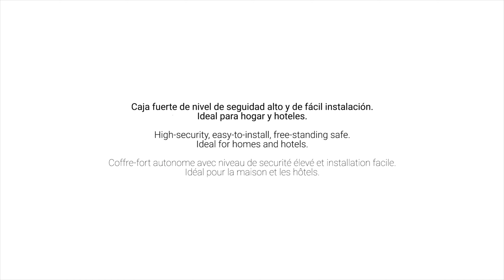Serie 800 - Caja Fuerte de Sobreponer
Caja fuerte autónoma de nivel de seguridad alto y de fácil instalación. Ideal para el hogar y hoteles.

La versión electrónica va dotada de una cerradura electrónica con las más novedosas tecnologías del mercado. Las nuevas prestaciones de la cerradura van desde la apertura retardada hasta la apertura por coacción. Además incorpora tecnología bluetooth 4.0 para conectarse a cualquier dispositivo IOS y Android mediante una aplicación.